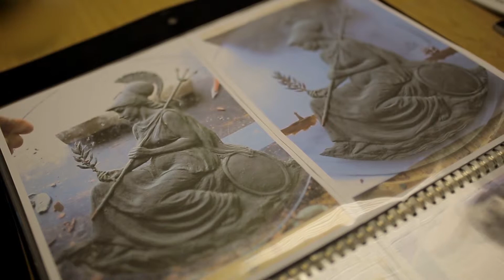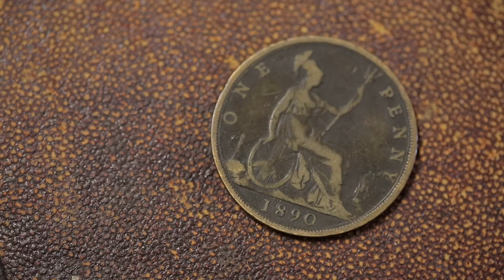The Royal Mint - Britannia Coin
POPcomms
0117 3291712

Welcome to POPcomms, a Bristol-based interactive visual communications agency. We’ll bring your stories to life with captivating and persuasive visuals through interactive presentations, infographics, touchscreens, video and animation. For events, sales and marketing, bids and pitches.